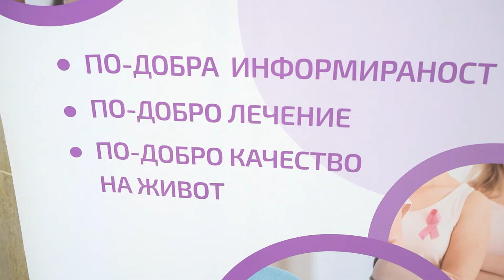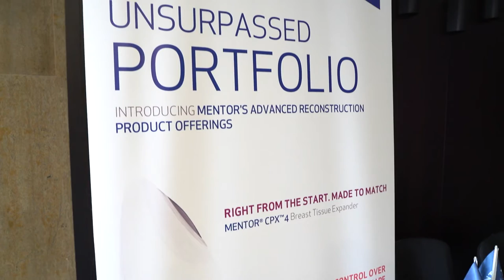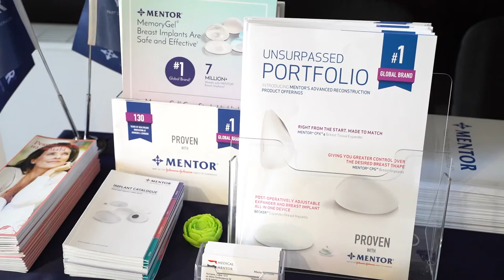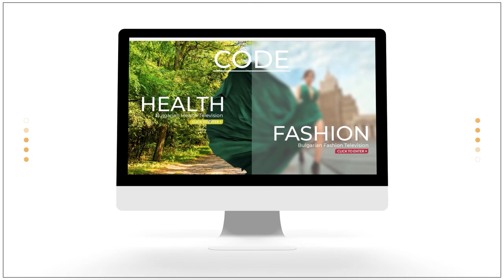Първа национална конференция на хирурзите на гърда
На 11 май се проведе Първа национална конференция на хирурзите на гърда, на която хирурзи и експерти искат обединение и общи правила за лечение на рак на гърдата, по примера на Великобритания. Целта е създаването на единен протокол за работа, валиден за всички лечебни заведения в страната.
Един от акцентите на конференцията беше създаването на Асоциация на хирурзите на гърда в България и избирането на Национален експертен съвет.